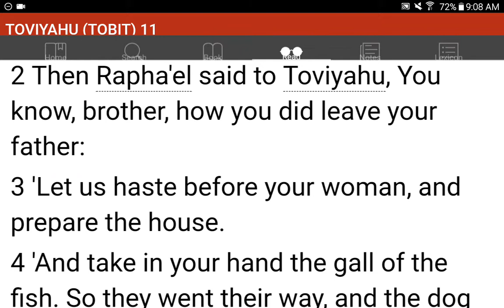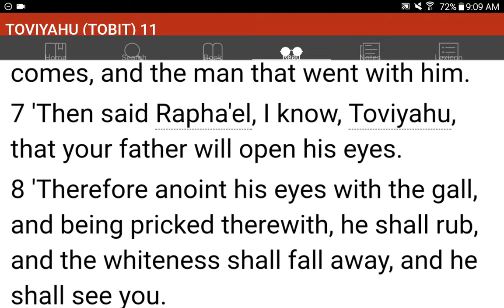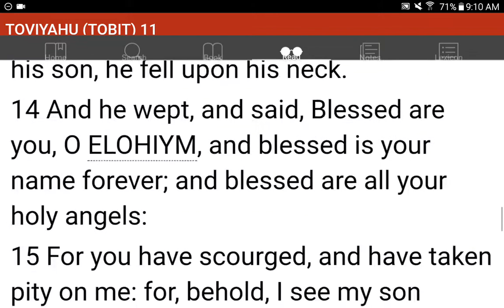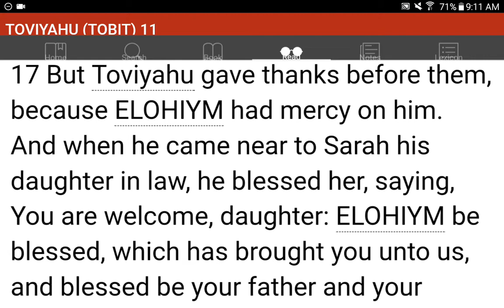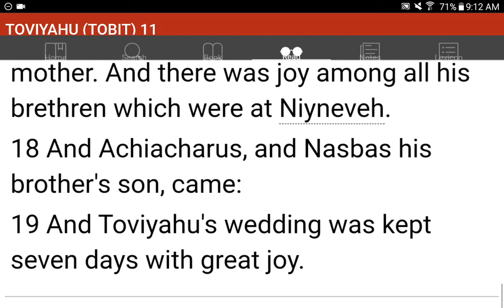💜h?™ "What's the MOST HELPFUL & SIMPLEST WAY that WORKS?"™ GIVE 1P/Month NOW! GCash